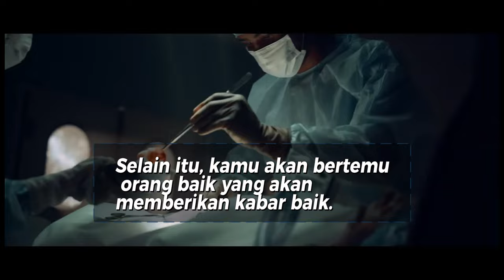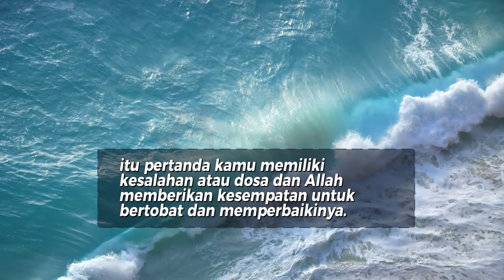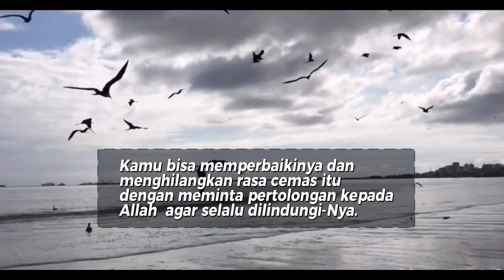9 Arti Mimpi "Meninggal Dunia" Menurut Islam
9 Arti Mimpi "Meninggal Dunia" Menurut Islam

Mimpi bukan hanya sebagai bunga mimpi, namun memiliki pesan tersendiri. Tak terkecuali mimpi meninggal dunia. Memang, rasanya cukup menyedihkan dan membuat kita berpikir yang tidak-tidak.

Namun, dalam Islam, bermimpi meninggal dunia tak melulu sebagai pertanda buruk. Ada pula pertanda panjang umur apabila kita pernah bermimpi tentang meninggal dunia. Apa saja arti mimpi meninggal dunia menurut Islam? Simak berikut ini.

1, Arti mimpi melihat orang lain meninggal dunia.  kamu akan mendapat pertolongan yang akan membantumu menyelesaikan masalah yang akan kamu hadapi. Selain itu, kamu akan bertemu orang baik yang akan memberikan kabar baik.

2, Arti mimpi melihat orang yang sudah meninggal. Ada dua makna. Pertama, mungkin saja kamu sedang merindukan orang tersebut, sehingga sosoknya bisa muncul dalam mimpi. Oleh karena itu, kamu bisa mendoakannya dan mengirimkannya satu Surat Al-Fatihah untuk orang tersebut.
Kedua, mungkin saja ada pesan dari orang tersebut yang belum kamu laksanakan. Coba ingat-ingat kembali pesan apa yang pernah disampaikan oleh orang tersebut sebelum meninggal dunia.

3, Arti mimpi orangtua meninggal dunia. kemungkinan pertanda orangtuamu akan berumur panjang. Oleh karena itu, jangan pernah lupa untuk selalu mendoakan orangtua agar selalu dalam lindungan Allah .

4, Arti mimpi suami atau istri meninggal dunia. hal ini adalah pertanda baik. Yakni pasangan kita akan berumur panjang.

5, Arti mimpi anak meninggal dunia. kamu harus membimbing dan mendoakan anak yang kamu miliki agar mendapat pendidikan terbaik. Namun, pesan lain dari arti mimpi anak meninggal dunia adalah akan datangnya perselisihan yang akan terjadi dalam waktu dekat di keluargamu.

6, Arti mimpi diri sendiri yang meninggal dunia. kita diminta untuk lebih introspeksi diri dan lebih waspada akan datangnya malapetaka.

7,  Arti mimpi diri sendiri meninggal kemudian hidup kembali. itu pertanda kamu memiliki kesalahan atau dosa dan Allah memberikan kesempatan untuk bertobat dan memperbaikinya.

8, Arti mimpi bunuh diri dan meninggal dunia. itu pertanda bahwa saat ini kamu sedang mengalami kondisi yang cemas dan tertekan. Kamu bisa memperbaikinya dan menghilangkan rasa cemas itu dengan meminta pertolongan kepada Allah  agar selalu dilindungi-Nya.

9, Arti mimpi menikah kemudian meninggal dunia. ini pertanda yang kurang baik. Yakni hubunganmu dengan pasangan sedang ada masalah dan bisa saja terjadi perceraian.

Itulah tadi arti mimpi meninggal dunia dalam Islam. Apapun mimpi yang kamu alami, hendaklah hanya percaya terhadap Allah SWT. Karena hanya kepada Allah SWT kita menggantungkan segala sesuatu.